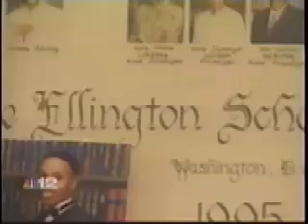Cornelius "Life" Jones - Up Close and Personal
A live reel of Cornelius "Life" Jones "turning his pain into art"